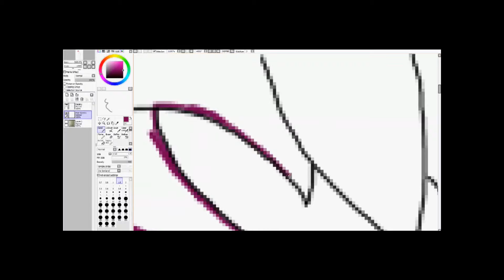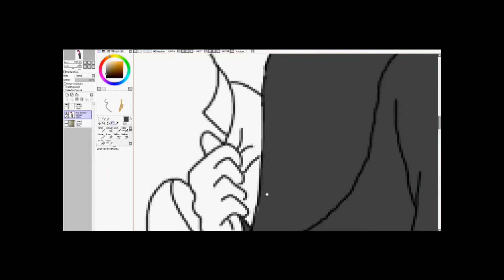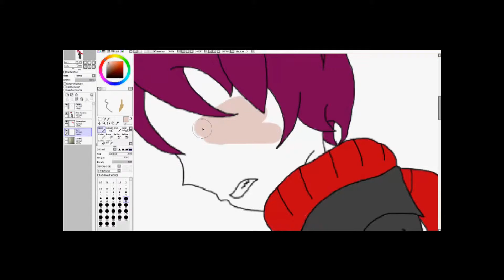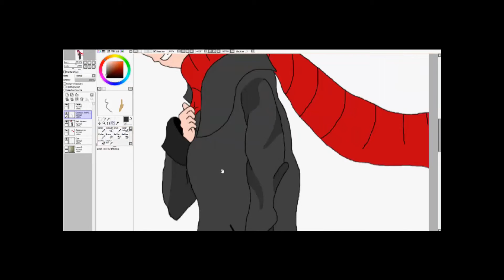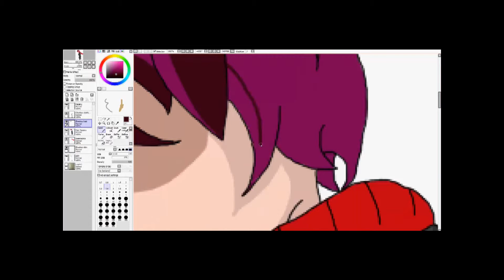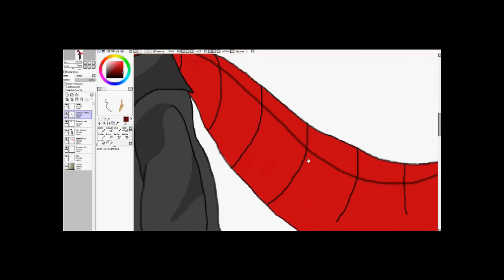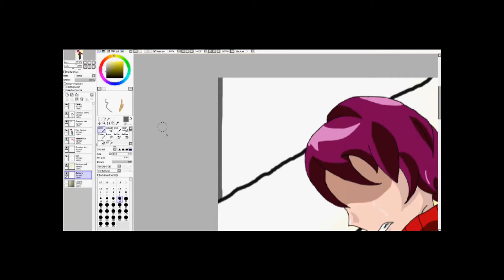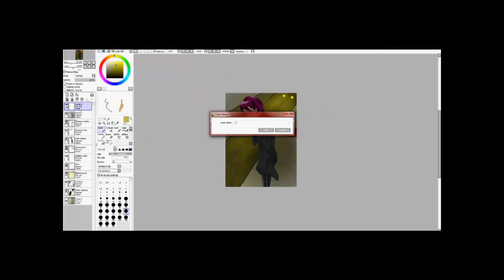COLOURING A FICTIONAL CHARACTER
Hello all! This is me, colouring the fictional character I made up and drew for the manga our group wants to make in the future. Her name is Kazeru, but what is happening in the scene? Only your imagination can answer this question ;)

Cheers!

Songs:

- Nightcore - Yui (Again)
- Nightcore - What I Need This Time
- Nightstep - Gravity
- Nightcore - Satellite